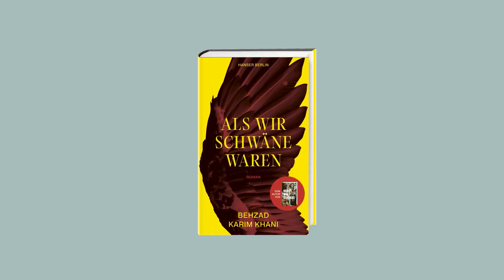Behzad Karim Khani: »Als wir Schwäne waren«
Von Wahrheit und Willkür in den Plattenbausiedlungen der alten BRD – Der neue Roman von Behzad Karim Khani, dem Shootingstar der deutschen Literatur

Ein Junge, der sich eine Gewalt herbeisehnt, die eine Kuhle hinterlässt mit den Umrissen Deutschlands. Er lebt in einer Siedlung, wo die Küchen keine Abzüge haben, und in deren Fluren es nach Armut, Majoran und Etagenbetten riecht. Es sind die 1990er und er ist mit seiner Familie aus dem Iran ins Ruhrgebiet geflohen. Die Mutter ist Soziologin, der Vater ein Schriftsteller, in dessen Sprache es fünfzehn verschiedene Begriffe für Stolz gibt. Deutschland erlebt er als Kränkung und wird zum Beobachter. Erschöpft sich dabei, das Land zu begreifen, während die Mutter an das An- und Weiterkommen glaubt und die Wut des Sohnes immer ungehemmter wird. Denn auf den Straßen seines Viertels herrscht eine Gewalt, von der die Eltern wenig mitbekommen.
Ein Roman über ein tristes Land. Über die Diaspora als Heimat. Über die Freiheit im Fremdsein. Über kaputte Aufzüge und die Wahrheit der Schwäne.